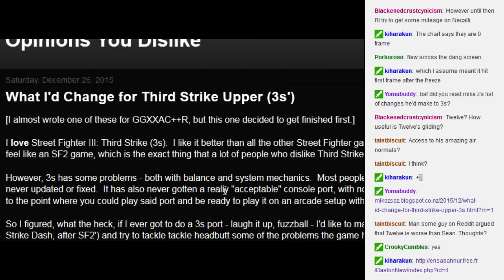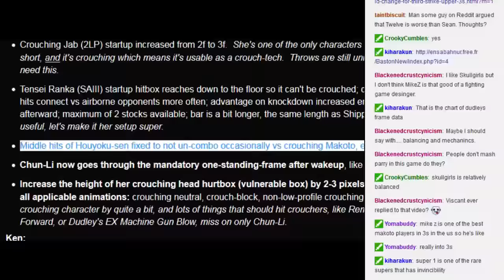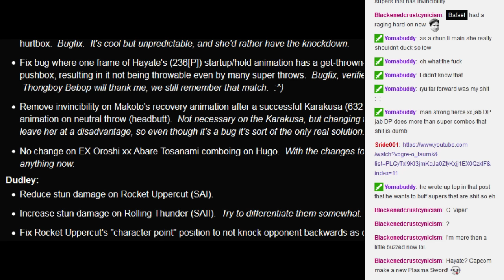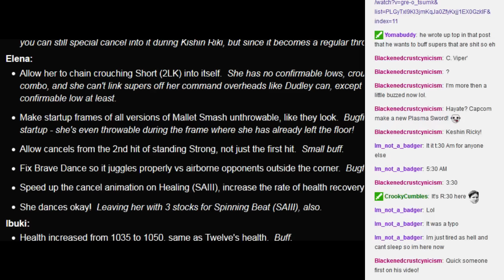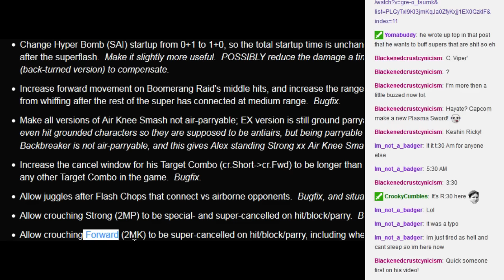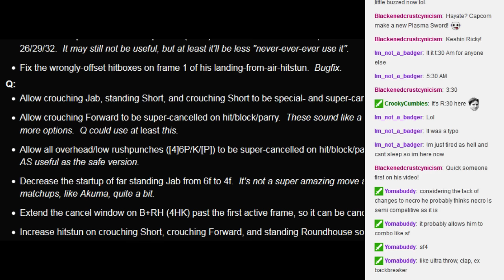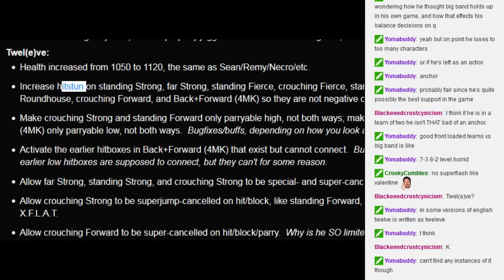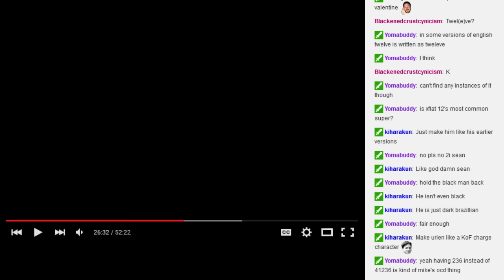Reading Mike Z's proposed 3s Rebalance